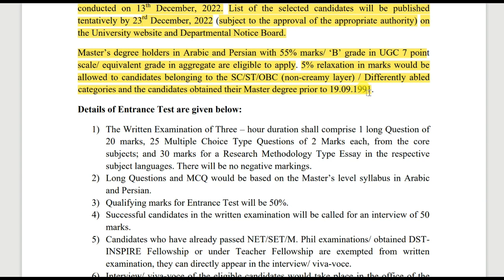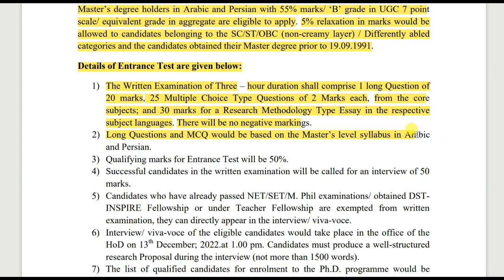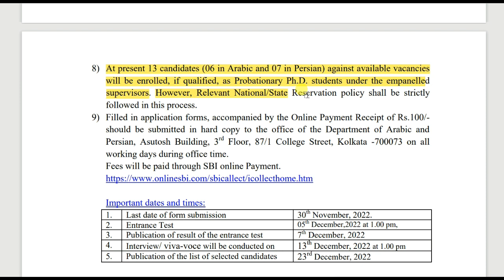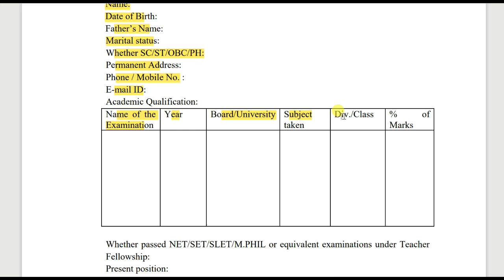Ph. D. Admission Notification 2022 - 2023 | Calcutta University